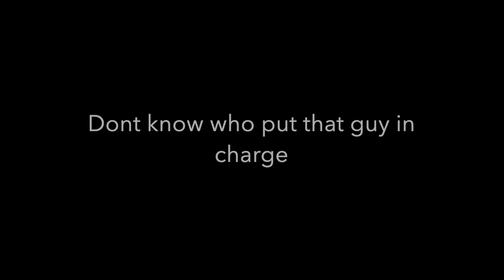Kids Running On Track Field, Track Fun Race With Kids Blessed Fam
In this video we got to a track. We raced, and long jumped in a sand pit.
If you pay attention Joe wins every race😃. If you enjoyed this video please smash that like button👍🏽